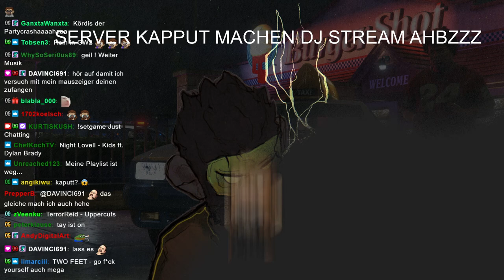0013a | 🙈 Peanut Smallz - 🎭 [Unity-Life]